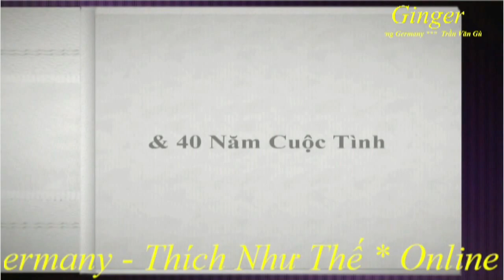HOA TRINH NỮ (BEAT)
Nhạc Phẩm : HOA TRINH NỮ,
Performed by Ginger - Trần Văn Gừng Germany,
Slideshow Vài Hình Ảnh Kỷ Niệm Ngày Sinh 60 Năm Cuộc Đời of Anna Nguyễn & 40 Năm Cuộc Tình Chí - Nở of Thời Đại @ 🙂🙃😉